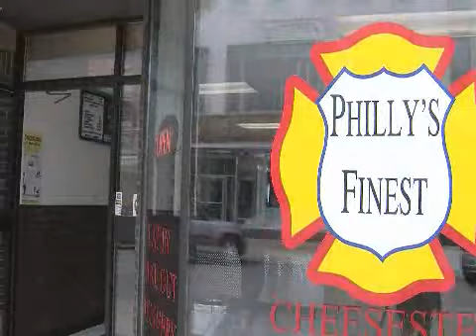*Update* Philly's Finest Hits Watertown Menu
MyABC50.com's Holly Boname reports from the grand opening of Philly's Finest Authentic Philadelphia Cheese Steaks, located at 109 Court Street in Downtown Watertown.